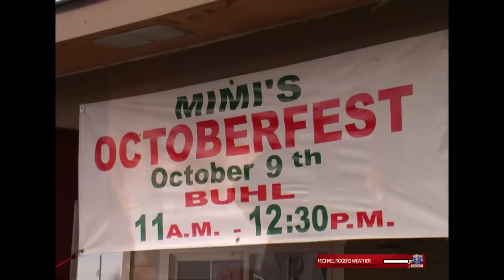Michael Rogers Gallery. Oktoberfest 2010 Buhl, Idaho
Buhl, Idaho is where I live.   Located on the old Oregon Trail on the western side of Twin Falls County, Idaho off of US Highway 30.  Year number 3 for Octoberfest where the weather was not only grand.  It was warm mostly sunny and a great time to spend with friends, listen to great music and be a part of.